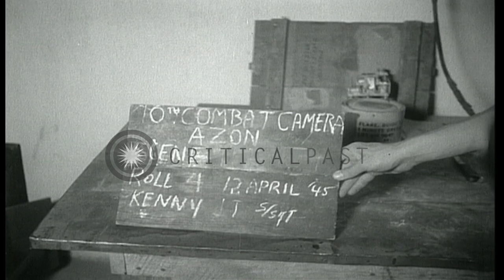Demonstration on assembling and directing Azon Bombs by the 7th Bombardment Group...HD Stock Footage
Demonstration on assembling and directing Azon Bombs by the 7th Bombardment Group US Army Air Force at a laboratory in  Burma.

China-Burma-India Theater during World War II. A United States Army Air Force technician checks the working of control systems of an Azon Bomb at a laboratory in Burma. He fills in the 24volts battery, tests gyro, tests tuning receiver. He puts radio receiver, gyro and battery in the fin assembly. He measures the movement of the rudders on a scale. Location: Burma. Date: April 12, 1945.

57,000+ broadcast-quality historic clips for immediate download.